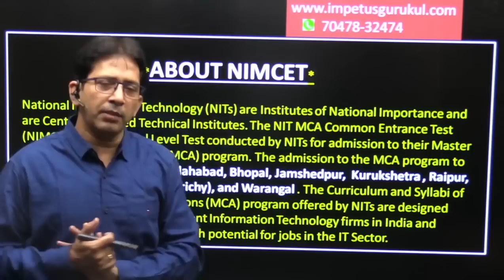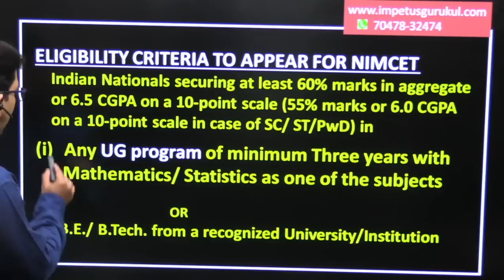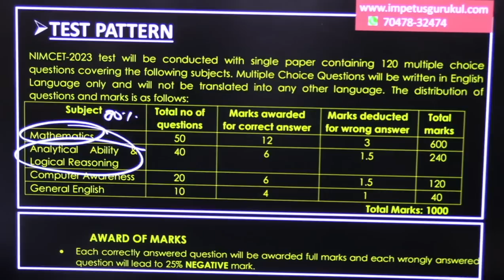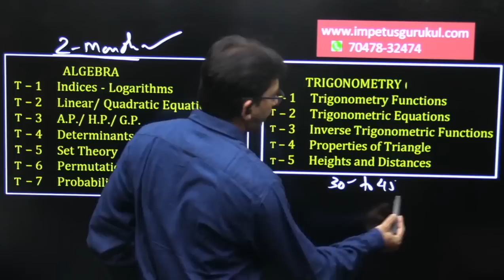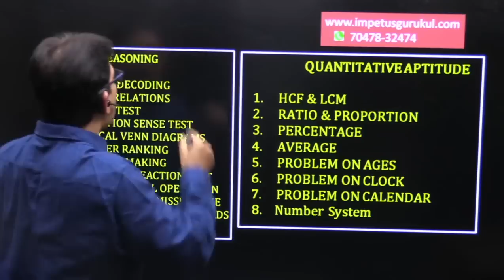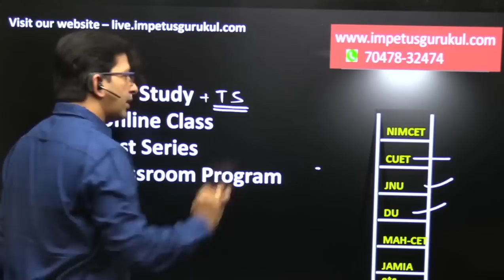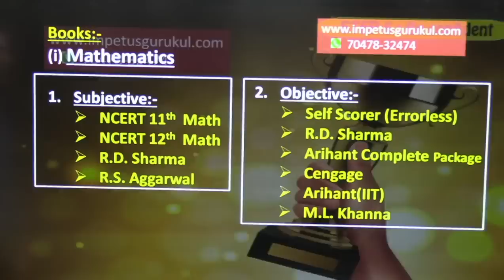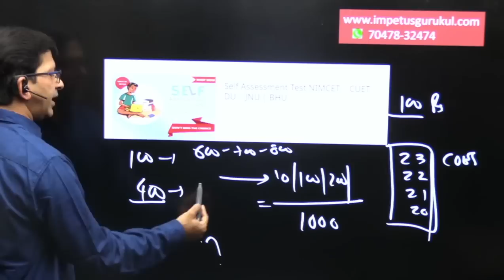NIMCET New Guidelines | NIMCET Aspirants | Impetus Gurukul | Impetus Bhopal